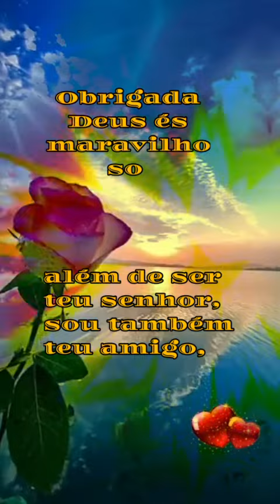Obrigada Deus és maravilhoso ❤️🌹👏👏👏👏👏